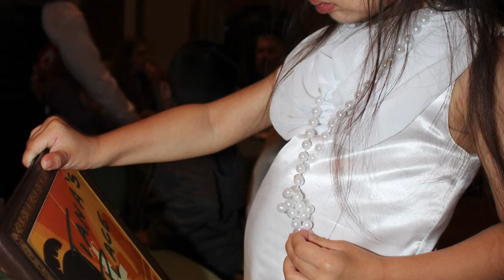Disney cruise on the Disney Wonder 2019 San Diego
In November of 2019 we headed to San Diego with our friends, we spent a night in a rental then woke up the next morning ready to board the Disney Wonder! Our home for the next 5 night!